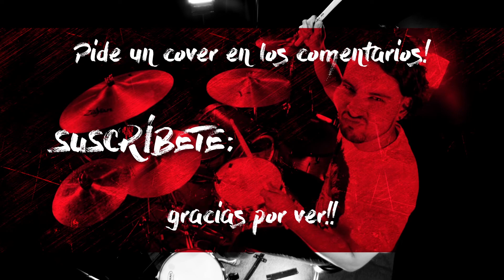Backstreet Boys - Don't Go Breaking My Heart (Drum Remix)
Si deseas un cover, déjalo en los comentarios! 😀

Gear:

Batería/Drums:
Crush Drums, Chameleon, madera/Wood de Ash.
Tom 1: 12 x 9
Tom 2: 16 x 16
Bombo/Bass Drum: 22 x 18
Caja/Snare: Tama Starphonic: 14 x 6
Caja/Snare: Gretsch Brooklyn: 10 x 5

Platillos/Cymbals:
Hi Hat: Zildjian New Beat 14"
Crash 1: Zildjian Crash/Ride Avedis 20"
Ride: Zildjian Sweet Ride 23"
Crash 2: Zildjian Sweet Ride 21"
China: Zildjian Oriental 18"
Stack: Orion 10"/ Orion 8"

Pedal: Mapex Falcon Double

Atriles/Hardware: Gilbraltar 6600 y 9600

Baquetas/Sticks: Vicfirth Rock

Si estás en busca de artículos audiovisuales y/o musicales, visita este link! En OsperTienda conseguirás los mejores productos y los mejores precios!